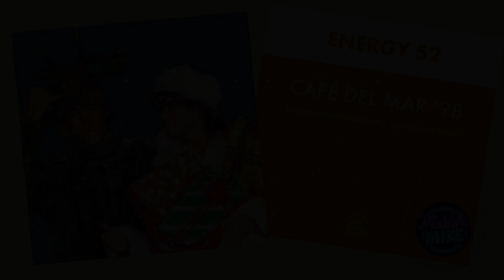Last Christmas - Cafe Del Mar Edition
Hey everyone!
I thought I would get a Christmas remix in early as its the first of December tomorrow.
A blend of the famous Wham's Last Christmas with the upbeat trance track Energy 52's Cafe Del Mar (98).
Here are the links to the original tracks:
Thanks For Listening & Seasons Greetings :)